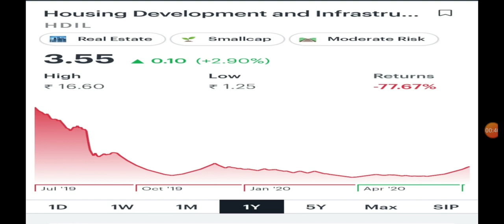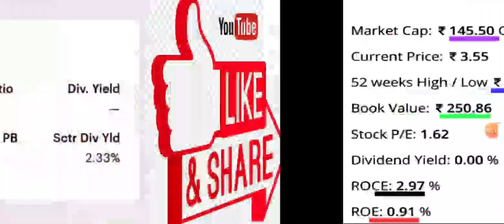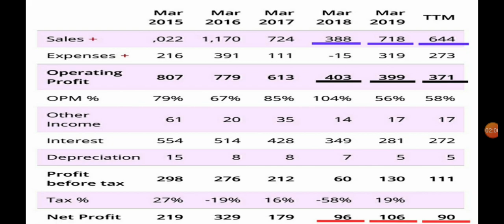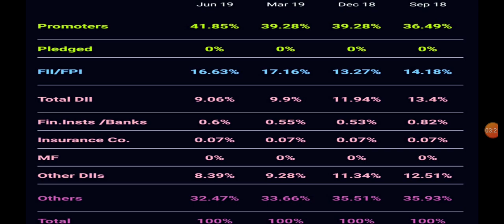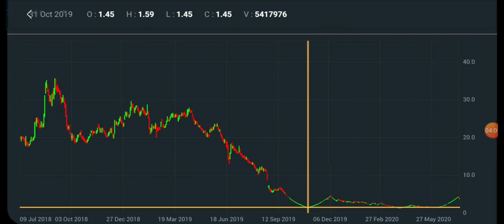HDIL SHARE FULL ANALYSIS